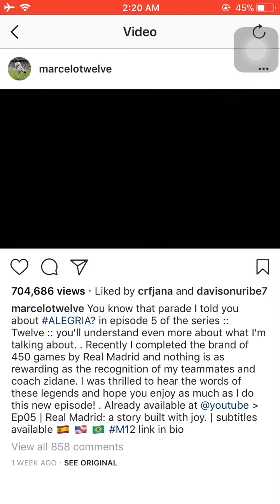Real Madrid : a story built with Joy(Marcelo/Cr7/Ramos/Zidan)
Cr7
Cristiano
Cristiano Ronaldo
Zidan
Ramos
Sergio Ramos
Real Madrid